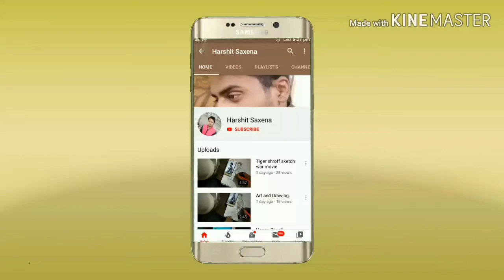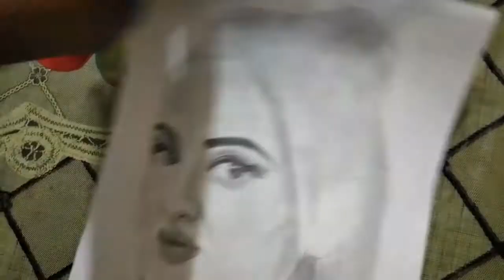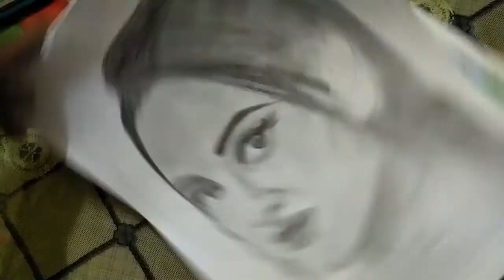How to draw Sonakshi Sinha | How to Draw Sketch of Sonakshi Sinha Step by Step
Hey guys,
Here you can learn how to draw different sketch, scenery and different art work.

Sketch of sonakshi sinha

Sketch of sonakshi sinha dabangg 3

Realistic sketch